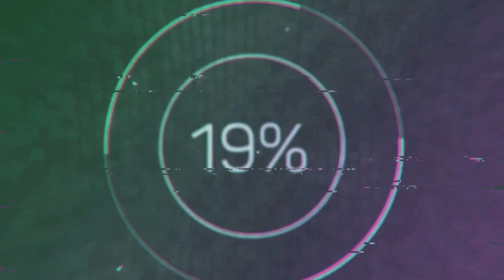Champeswar Temple Full HD Beautiful temple with Pond Under water Shot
Champeswar temple is a beautiful tourist destination located at Narasinghpur block & approx. 100 KM from Cuttack. This Mahadev Temple is famous for the natural scenic beauty & a pond with full of big tortoise, fish. The big tortoises and fish enjoy biscuits given by devotees & visitors.
Special thanks to Manish.